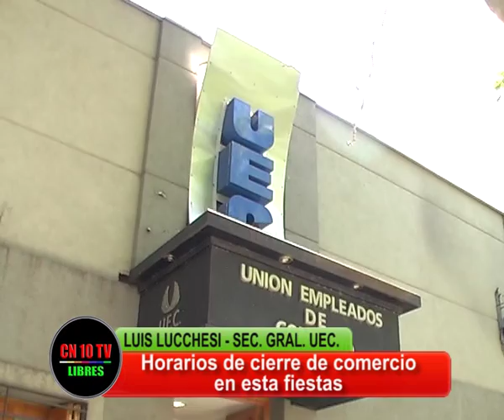CRECIMOS INSTITUCIONALMENTE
Luis Luchessi, Secretario General de la Unión empleados de Comercio de San Rafael (UEC) señala el crecimiento institucional de la organización durante 2016.-